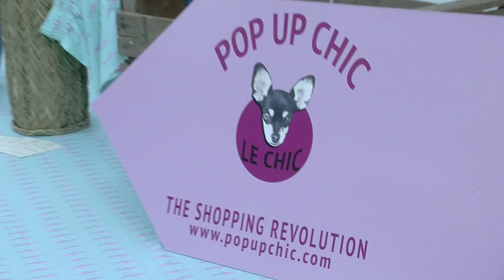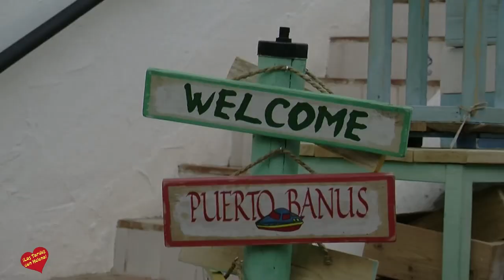Pop up Chic HOTEL PUENTE ROMANO BEACH RESORT & SPA MARBELLA